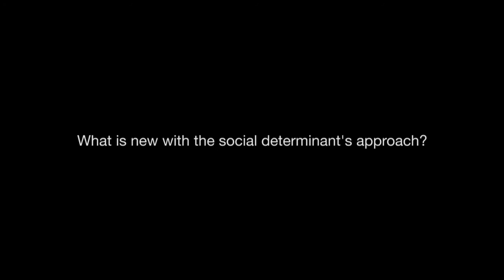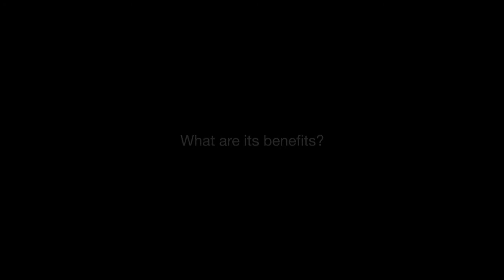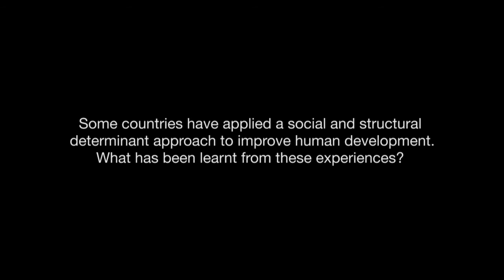Tackling structural and social issues to reduce inequalities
Professor Michael Marmot, a leading policy figure and pioneer in bringing a social determinants approach to health, turns his attention to children and asks which of the lessons from this growing body of work carry over to the health and other domains of childrens lives. The answer is a great deal.